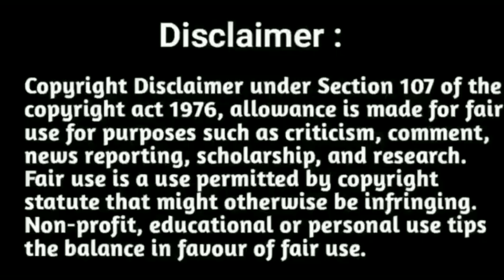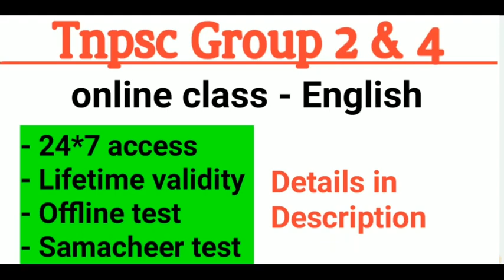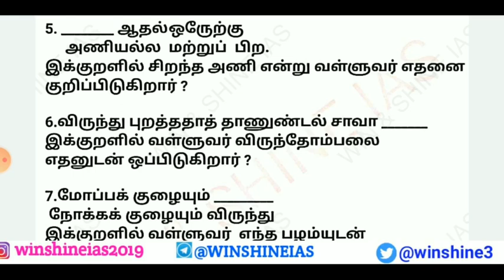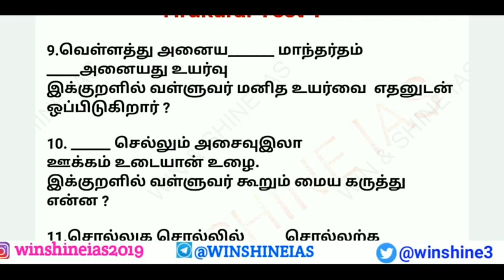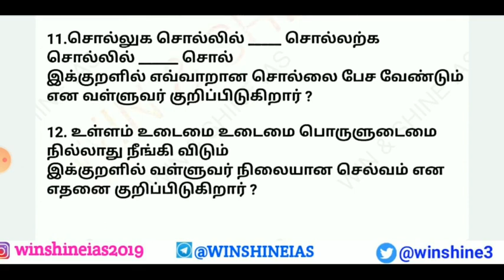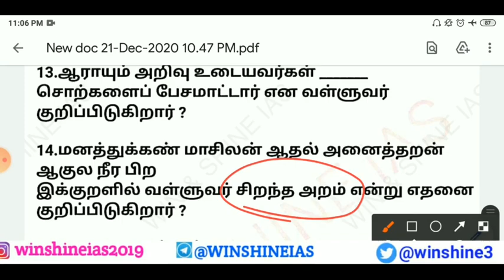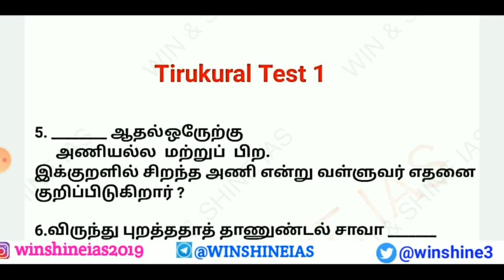Tirukural Revision Test in Tnpsc Model - Tnpsc Group 1,2,4 | Tnpsc திருக்குறள் மாதிரி தேர்வு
Tirukural in Tnpsc Full revision in Tamil & English | Tnpsc திருக்குறள் Full Revision | tirukuralnotes | Tnpsc Tirukural speed revision | Tirukural Speed Test Tnpsc exams | Tirukural model test based on Tnpsc model